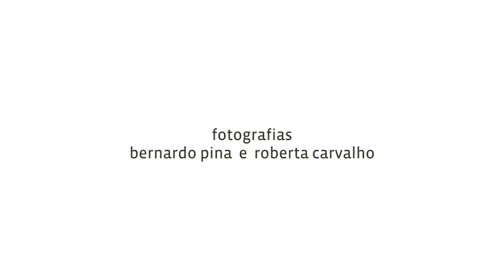Symbiosis - Roberta Carvalho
Vídeo sobre a exposição Symbiosis, da artista paraense Roberta Carvalho, realizada entre março/maio de 2012 na Galeria do Ateliê.